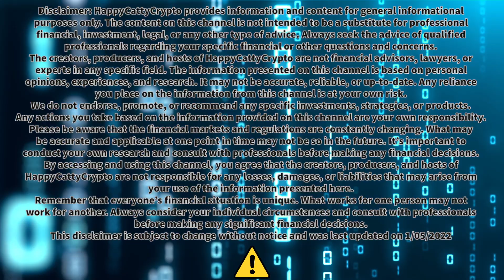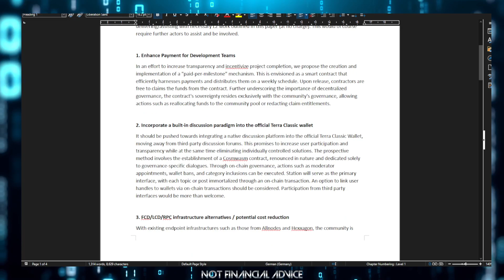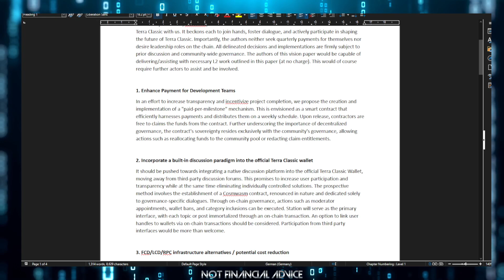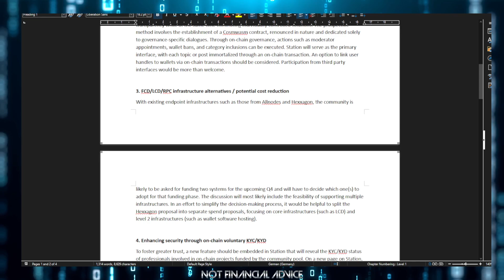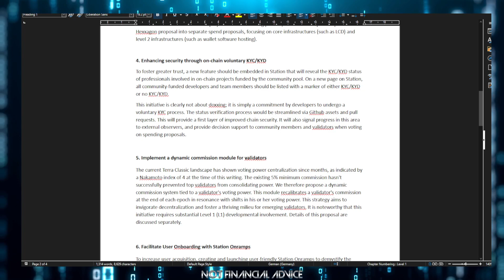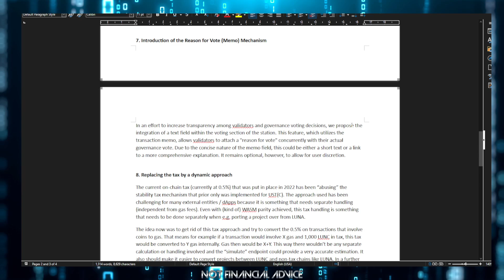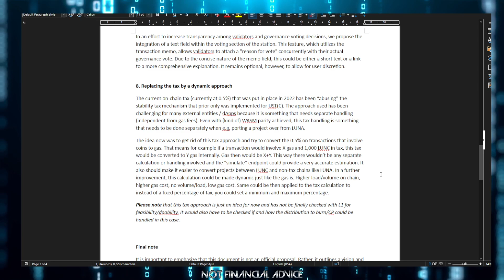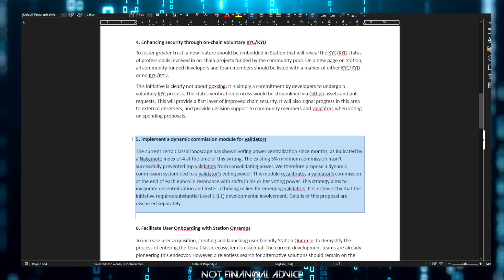Terra Luna Classic | A United Vision! New LUNC Volunteer Task Force!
| ProjectLUNCBurn | LUNCpenguinsNFT | The Hatchery | Penguin Island |

| Mint A ProjectLUNCBURN NFT Now On Miata.io & Help Increase The Monthly Burn |

Got LUNC? Delegate With Our Validating Node And Support A True LUNC Revivalist!

ProjectLUNCBurn -Twitter.com/ProjectLUNCBurn

terra16hfdw4vz2h8t6y2358fqs7hmau3sln8z3rup03